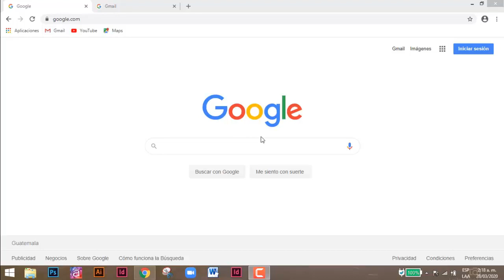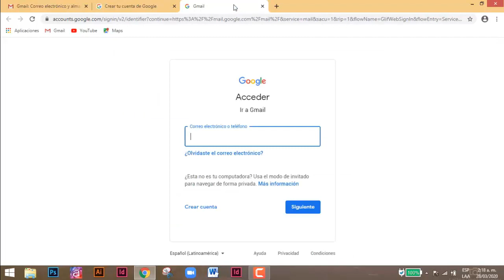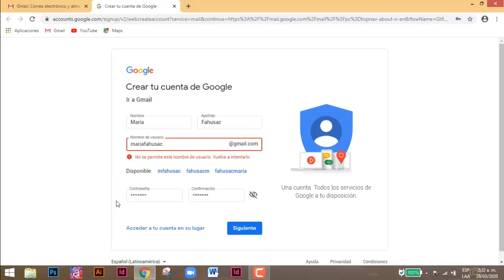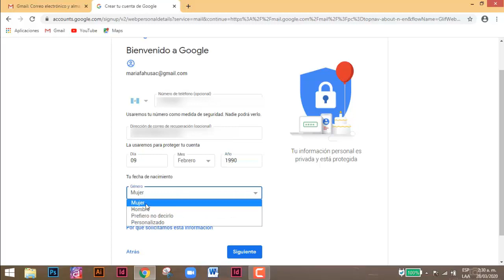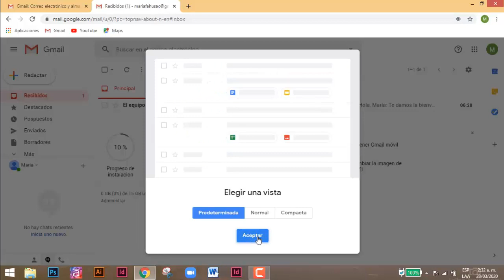Vídeo tutorial 1: Crear cuenta en Gmail - Facultad de Humanidades, USAC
Para aprender a utilizar el espacio en Google Drive como una herramienta de apoyo a la Plataforma Virtual de Humanidades, primero es necesario hacer una cuenta en Gmail. Recuerda guardar en un lugar seguro donde puedas ver tu nombre de usuario o correo electrónico creado y tu contraseña cuando los necesites.

Para saber más sobre el manejo de la Plataforma Virtual de Humanidades, descarga el manual para el manejo de tu cuenta y curso en la plataforma